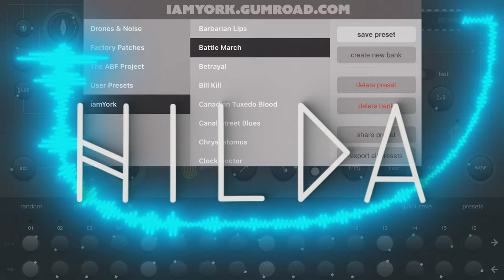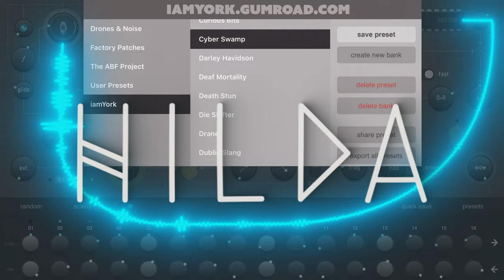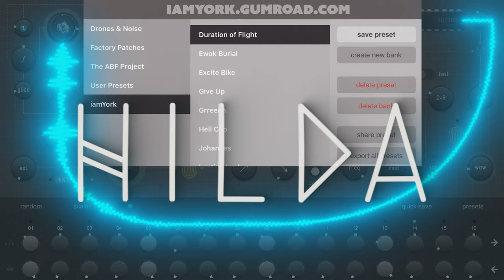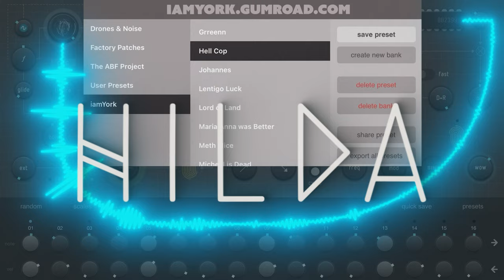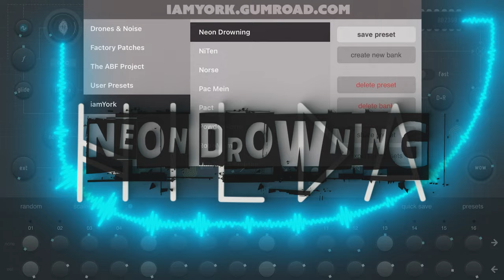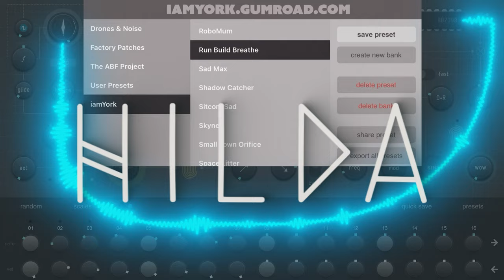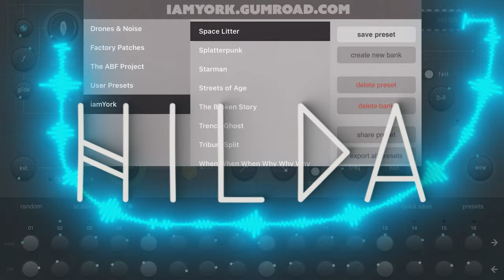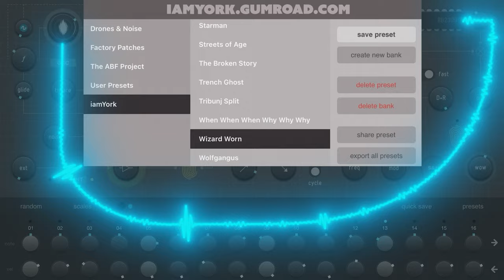Hilda iOS Synth Presets V1 iamYork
This pack includes 56 Unique Custom Crafted Patches to be used in your music and/or audio projects or even just to get a better idea of the advanced capabilities that the synth can achieve...
     Niten Iwato aka @IwatoHyena has meticulously crafted these patches over time, each imbued with his distinctive sonic signature. None of his creations are tailored for mass marketing; rather, they are born from a desire to enrich the musical community and support fellow independent creatives and sound explorers...

I am quite smitten with Ruismaker's mind-bending musical synthesizer sorcery! Hilda, oh, it's like Make Noise's 0-COAST went through a cosmic transformation and emerged in a mind-boggling compact digital manifestation. My fondness for it knows no bounds; I lose myself for hours, twisting knobs like an unhinged scientist, contemplating the very fabric of reality while unraveling the enigma of what the human brain perceives as the next-level sensations of Frisson. Brace yourself for an auditory journey that will redefine your existence... I genuinely hope you savor these ethereal sounds and let them dance in the corridors of your consciousness until the AI generated virtual cattle return home to your dripping cybernetic implant milk...

   iamYork Imagery is a boutique Animation and Visual Effects studio in Hell's kitchen, New York city created by Nicolas Fenrir Tengri, a mixed media artist, animator and anti-designer...
Iwato Hyena is a neo-classical composer and sound architect... They just created an X or Twitter account yesterday if you would like to follow up on his upcoming albums and additional experimental modular, IDM and classical audio delights

Hilda is a Complex Oscillator Synth created by @brambos9370 , inspired by the most interesting aspects of both west-coast and east-coast synthesis technique. You’ll find a wave folder, lowpass gate, and audio-rate modulations, but also a 12-mode filter and traditional VCA circuit.

All parts of the instrument are carefully circuit-modelled to sound as analog (or digital, where applicable) as possible. It’s like a best-of-all-worlds semi modular synth, but without the patch cables.

The eclectic mix of different synthesis components adds up to a unique sounding electronic instrument, which can be used as a playable synthesizer, a drone/noise box, a MIDI sequencer and an audio effect for external audio – or any combination of those three.

Common Sense Made Simple is a dynamic fusion of cognitive-shattering imaginative genres, where animation, film visual effects, and auditory delights collide in a symphony of awe-inspiring creations...

We firmly believe that true innovation is born from the alchemy of unlikely elements, seamlessly blending unconventional approaches with cutting-edge technology...

Chapters : Time Stamps:

0:08 - Barbarian Lips:
0:20 - Battle March:
0:30 - Betrayal:
0:40 - Bill Kill:
0:50 - Canadian Tuxedo Blood:
0:59 - Canal Street Blues:
1:09 - Chrysostomus:
1:20 - Clock Doctor:
1:30 - Clown White Lite:
1:40 - Cowtoy:
1:50 - Coyote Legs:
2:00 - Curious Bits:
2:10 - Cyber Swamp:
2:20 - Darley Havidson:
2:30 - Deaf Mortality:
2:40 - Death Stun:
2:48 - Die Shifter:
3:00 - Drane:
3:09 - Dublin Slang:
3:20 - Duration of Flight:
3:30 - Ewok Burial:
3:39 - Excite Bike:
3:50 - Give Up:
3:59 - Grreen:
4:10 - Hell Cop:
4:19 - Johannes:
4:29 - Lentigo Luck:
4:40 - Lord of Land:
4:49 - Maria Anna was Better:
5:00 - Meth Mice:
5:09 - Micheal is Dead:
5:19 - Mobile Pretty Corpse:
5:29 - Mouth Police:
5:40 - Neon Drowning:
5:50 - NiTen:
5:58 - Norse:
6:10 - Pac Mein:
6:19 - Pact:
6:30 - Powder Form:
6:39 - RoboMum:
6:48 - Run Build Breathe:
6:59 - Sad Max:
7:08 - Shadow Catcher:
7:19 - Sitcom Sad:
7:29 - Skynet:
7:38 - Small Town Orifice:
7:48 - Space Litter:
7:59 - Splatterpunk:
8:07 - Starman:
8:19 - Streets of Age:
8:30 - The Broken Story:
8:38 - Trench Ghost:
8:48 - Tribunj Split:
8:58 - When When When Why Why Why:
9:08 - Wizard Worn:
9:20 - Wolfgangus: